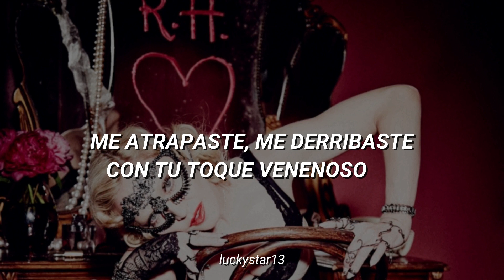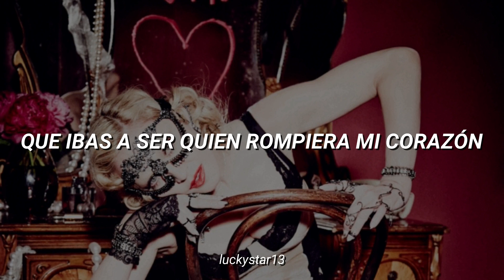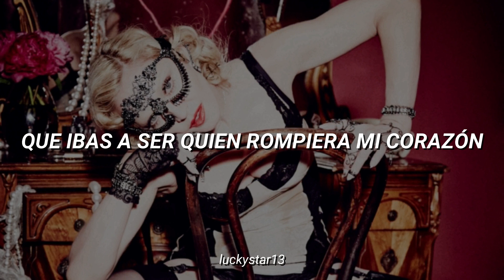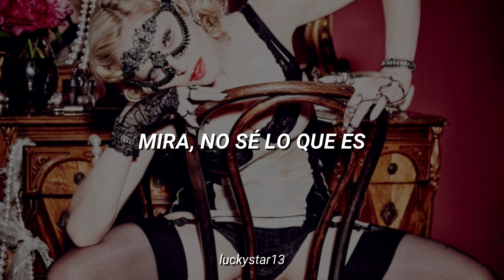Madonna - Addicted // Sub Español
- Madonna
- Addicted
- Álbum: Rebel Heart
- Año: 2015
// Lyrics //
I’m under your spell
Pulled me in, took me down with your poisonous touch
You brought me to hell
Watched me burn with the fever that I love so much
You’re watching me crawl
You get your kicks
Take your fist, put it right through the wall
The drug that I crave
You’re so clever, you’re the devil, watch you slither away

See, I don’t know what it is
But I’m attracted to the dark
And it was easy to predict
You were gonna be the one who broke my heart
You were gonna be the one who tore it apart
Make me fall down on my knees and start to pray
You were gonna be the one that got away

Your truth is a lie
Bitter fruit, bitter sweet
But oh, so divine
Now that I’ve had a taste
Like a moth to a flame
I’m addicted to pain

I’m addicted
I’m, I’m addicted
I’m addicted
I’m, I’m addicted
I’m addicted
I’m, I’m addicted
To the one that got away

I’m addicted
I’m, I’m addicted
I’m addicted
I’m, I’m addicted
I’m addicted
I’m, I’m addicted